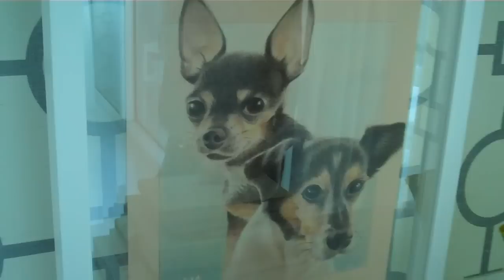Little Honeybea saved from the unimaginable ADOPTED! Thank you Stacy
Honeybea one of 15 rescued from the most unimaginable living conditions. Spayed, vetted and now in her forever loving home. This little dog will only know love from hear on out.. Thank you for all your love & support..
100 + Abandoned dogs of Everglades Florida.